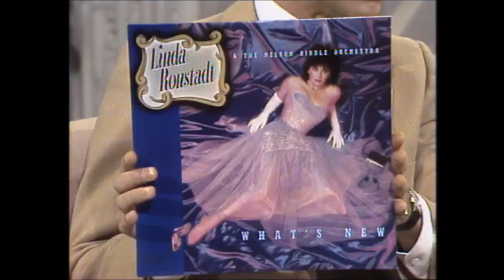Linda Ronstadt Whats New 1983 on Australian television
​ @stevegwapoaustraliankayaki3955 Retro Australian TV